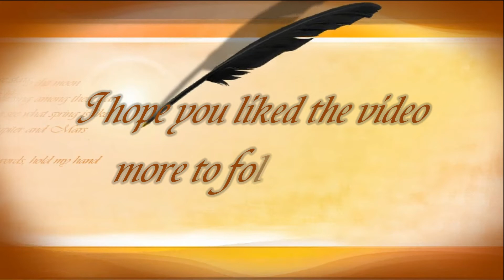Great Dorset Steam Fair, August 2018 first day of the 50th Anniversary, Blandford, Dorset. (11)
This Steam Fair which has been held every year since 1968, when it was established. The venue is enormous and takes a great deal of energy to walk around the whole site, be warned. There are people carriers ( a tractor and trailer ) that can transport you around the show ground if you don’t feel like walking everywhere. I have covered this event in 2013 / 2014 and again in 2016.. The 2013 visit was a hard work for me after having open heart surgery that year. Having taken the decision to visit the 50th year show in 2018, I set off at 08.30 am from home. It was a bit of a gridlock around Blandford I had never seen it so bad this year. I think it was caused by the stewards not doing their jobs first thing as the traffic moved very little in one hour around Pimperne. I guess it was inevitable being the 50th Anniversary show. The new Day Car Park was a long walk from the showground, around 30 minutes and therefore 30 minutes back to the car.
There was no way in at 10.00 am unless you walked along the main road, only to be told we could not proceed by Security. I told them to get their act together as we were told what to do by the car park attendants. On the way home, a gate had finally ben undone to allow a safer return to the car park. No Zone Signs had been laid out so many people returning to their cars were searching a long time to find out where their car was parked. The people queuing to get in was a bit disorganised you had to go to the front of the queue to find out which line you had to be in, it would have been better to have the same signs at the start of the queue. It was a bit of a shambles with the organisation at first. But so many people had turned up for the first-day event. Inside a new layout caused some wandering about but they had many maps about the place to double check where you were. It was the final showing of the World One layout and display and they had made it much better this year. For me personally it was a tiring day out but that’s only due to getting on in years and the sun coming out and vastness of this show. The actual show was good value there was so much to see and so many different food stalls that must have satisfied everyone. The only thing that spoilt it for me was the lack of knowledge of many of the stewards and Security people but I guess that was to be expected on the first day of this vast showground.
Steam engine exhibits, vintage vehicles, heavy shire horses and rural crafts are on display here each year. Working rural displays on a 600-acre site including old-time steam funfair. Widely recognised as the leading event of its type in the world with over 2,000 exhibits, 800 trade stalls and over 220 full-size steam engines. The showground is one of Europe's largest outdoor event locations. For the first 15 years of its existence the steam fair then known as the Stourpaine Steam Fair ~ was held at Stourpaine Bushes, then in 1985 it temporarily moved to nearby Everley Hill.. In 1988, after 3 years at Everley Hill, where access by large crowds was difficult, it moved to its current permanent home at Tarrant Hinton, north of Blandford Forum, where access is vastly improved. A great attraction at the show is the display of traction engines and steam rollers performing the work for which they were designed. Such displays include heavy haulage, threshing, sawing logs, ploughing and road-making. The main arena of the show is purposely sited on the slope of a hill to allow both steam- and internal combustion-powered machinery to demonstrate their capacity for heavy load hauling. One of the main displays is the  ~ Showman's Line up, in the vintage fairground section, which is thought to be the largest collection of showman's engines in the world.
With 1,000 trade stands, 2,000 exhibitors and their families, together with our campers on the public campsites ( 5,000 caravans and tents ) it is estimated that the population living on-site amounts to 25,000 people at any one time. The food sold here is from all over the world and people can sample the delights of culinary delights from sausage rolls to Thai cuisine. The 2018 Steam Show will be its 50th Anniversary.